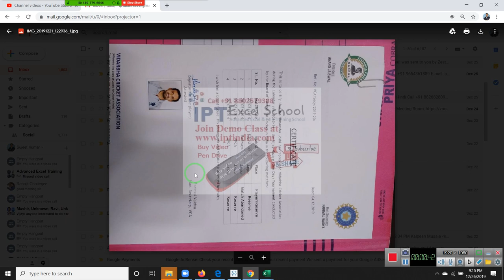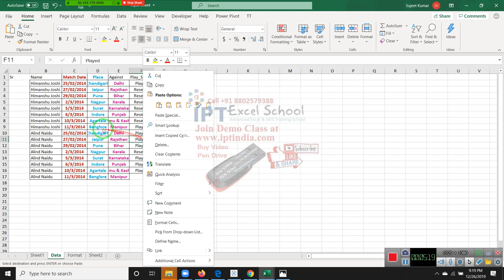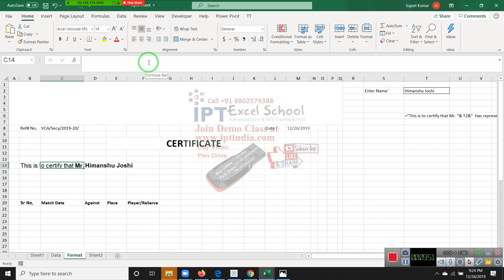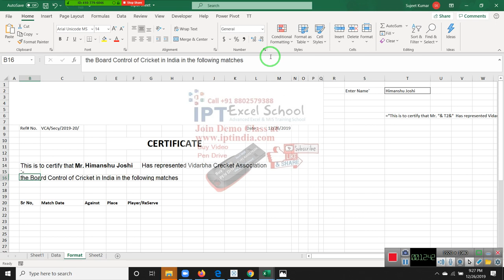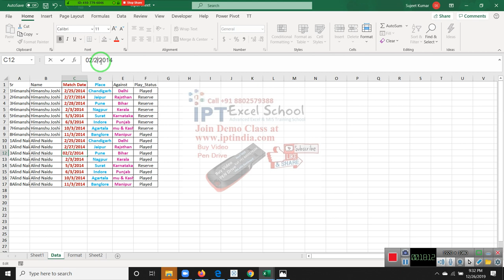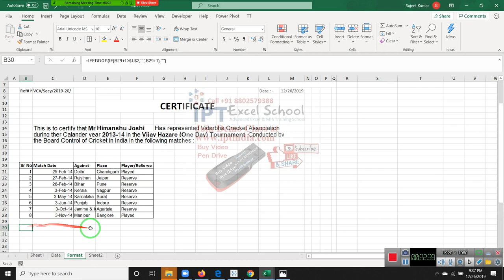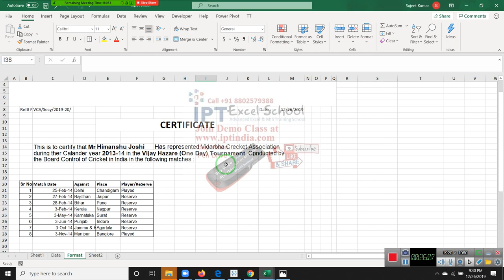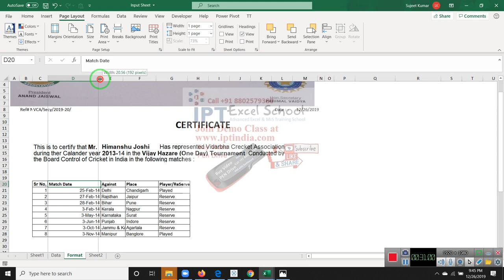MIS Report Automation in Excel 2019